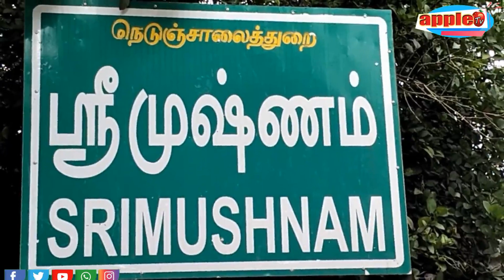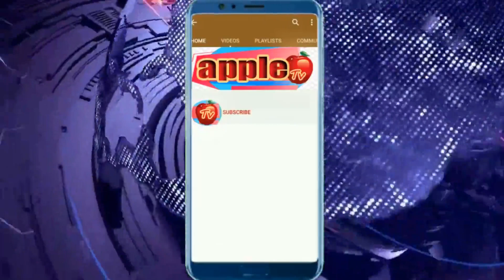விநாயகர் சதுர்த்தி முன்னிட்டு மண் பிள்ளையார் விற்பனை படு ஜோர்